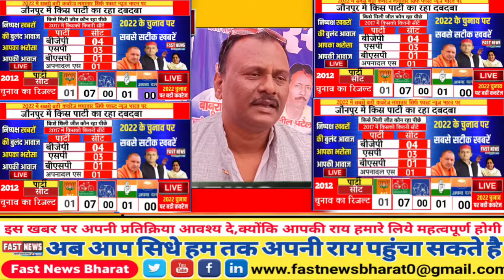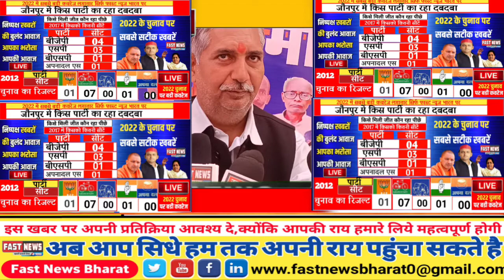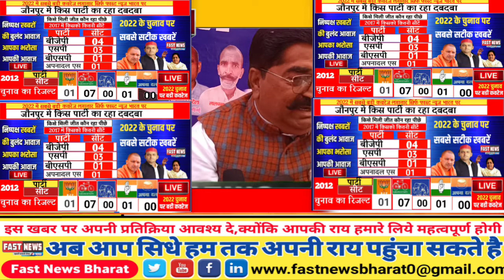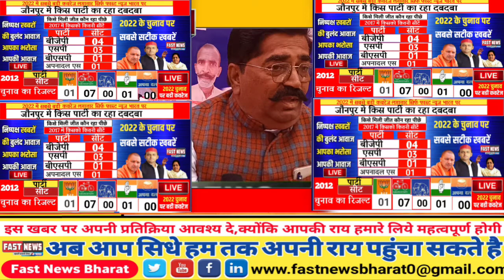जौनपुर : अखिलेश और कृष्णा पटेल के मडियांहू आने पर इन नेताओं ने क्यां कहा...